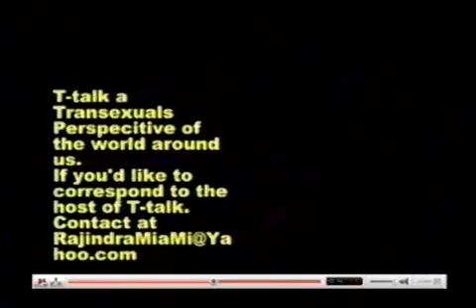TO BE OR NOT TO BE!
Rajee Narinesingh is an American transgender activist, actress, author, singer, mystic, and reality TV star. Rajee was born in Brooklyn, N.Y. and raised in Philadelphia, PA. Her father was of East Indian descent from the country of Trinidad & Tobago and her mother is American (she is a mix of French, African American, and Polynesian). Rajee is most known for her appearances on talk shows such as Dr. Phil, Trisha Goddard (TV series), and Anderson Cooper; discussing her experience with Black-market injections into her: face, breasts, hips, and buttocks; that was passed off as medical-grade silicone. The procedures caused terrible side-effects for her; landing her in the hospital and having to receive multiple surgeries to remove the harmful chemicals that were put into her face. To share her journey she's released a memoir, Beyond Face Value: The Journey to True Beauty. She has also appeared as Aunt Norma in the independent soap opera, Bella Maddo, the first all-transgender cast to play "non-transgender" roles. Rajee also appears on season 2, 3 & 4 of the reality show Botched on the E! Network. She says that her focus is to use her life to touch the world in positive ways!

PERSONAL MESSAGE!
You can never see yourself as the world does. No matter how many mirrors you look into, you won't see what everyone else does, going beyond face value is not just a lesson I had to learn, but it is an ethos I now live my life by. Have you ever believed you were destined for a path that was totally different from where you started or felt that life was directing you against the normal, the expected and the accepted and that every challenge you faced was due to the higher power guiding you to a greater place?
My story is both inspiring and devastating in equal measure. An outcast literally from birth, I have had to fight racism, prejudice, and ignorance my entire life. Through a series of events that would have broken even the strongest man. I've emerged as a butterfly does from a cocoon into a beautiful spirit, yet the cruelty of life has deprived me of the traditional facial value.

My story came to the global stage after word of my horrendous and painful botched black-market injections came to light in Florida. Quickly, the damage inflicted on me had attracted the media both nationally and internationally, within a matter of weeks. At age 44 I finally had a platform to speak out against injustice and cruelty.

My story is about one transgendered woman's incredible journey to truly understanding true beauty, but it has also touched millions, not just through understanding the plight of a transgender woman, but because everyone has experienced, at some point in their lives, the disapproval of their parents, bullying at the hands of ignorance, discrimination, and events that change lives for the good, even though the idea they could, or that a future is even possible, is incredulous..
Inner beauty is a lovely cliche, but after a life of tragedy, through spiritual enlightenment and prayer, I have beaten the odds and reached a point in my life where I know happiness and acceptance is truly beyond face value. I feel blessed that many people have been able to see my light and love and that I have gained many loyal fans around the world.

Love, Peace, & Blessings... Rajee

Main Facebook Page - Rajee Rajindra Narinesingh
Other Facebook Pages - Rajee Narinesingh, RAJEE Narinesingh, RAJEE International, & Beyond Face Value
YouTube - Rajee Rajindra Narinesingh & Rajeelichious Mukbang